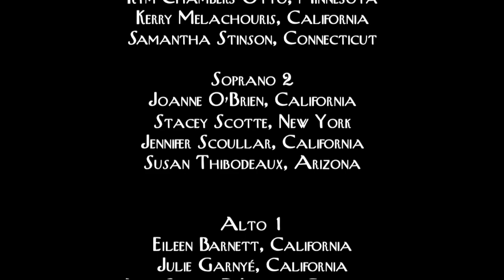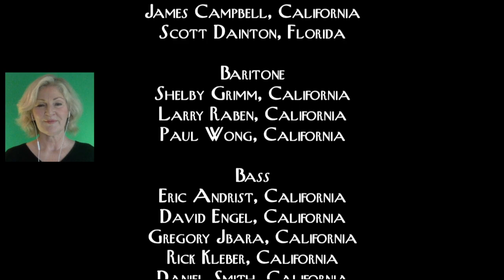Anthem from Chess—Valley Villagers Virtual Video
Note: These videos are not intended to be viewed and listened to on a cell phone (unless you use headphones). you'll miss just how good they are!

The Valley Villagers Virtual Choir, headed up by musical director Jeff Rizzo and producer/director Eric Andrist, have gathered together 32 performers for their eleventh virtual choir video: Anthem from the musical CHESS.

The virtual videos are directed and edited by the group’s founder, Eric Andrist.

The video performers are:

Soprano 1: Karen Benjamin Chapman, Sharen Camille, Kym Chambers Otto, Kerry Melachouris, Samantha Stinson

Soprano 2: Joanne O'Brien, Stacey Scotte, Jennifer Scoullar, Susan Thibodeaux

Alto 1: Eileen Barnett, Julie Garnyé, Alli Spotts DeLazzer, Diane Vincent

Alto 2: Catherine Fries Vaughn, Connie Jackson, Keri Rodau, Cathy Susan Pyles

Tenor 1:  Morgan Hollingsworth, Paul O'Mara, Chuck Rosen, Mark Sepulveda

Tenor 2: Mark Barrett, James Campbell, Scott Dainton

Baritone: Shelby Grimm, Larry Raben, Paul Wong

Bass: Eric Andrist, David Engel, Greg Jbara, Rick Kleber, Daniel Smith

Next up will be their second Christmas video coming out mid December.